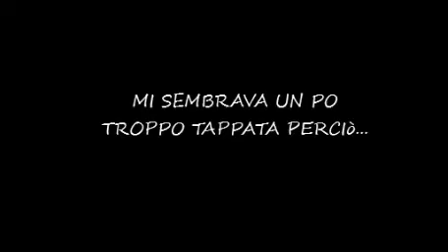SVUOTARE MARMITTA ORIGINALE - CIAO PIAGGIO